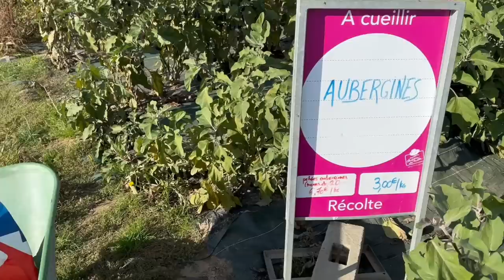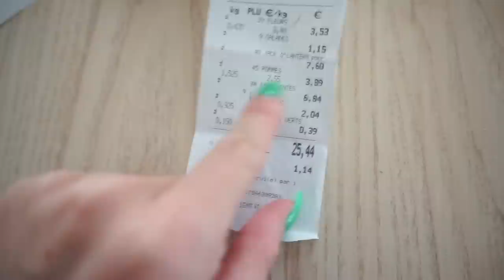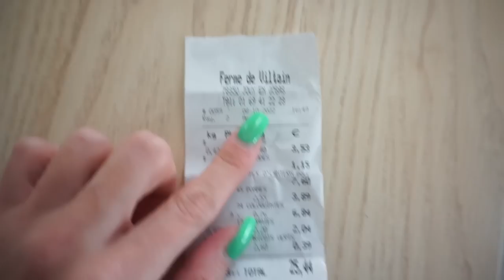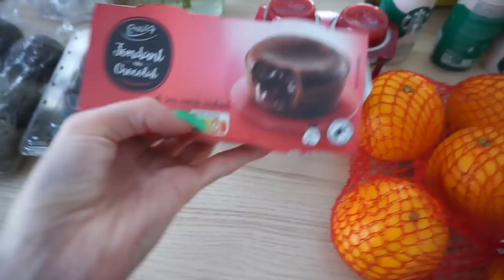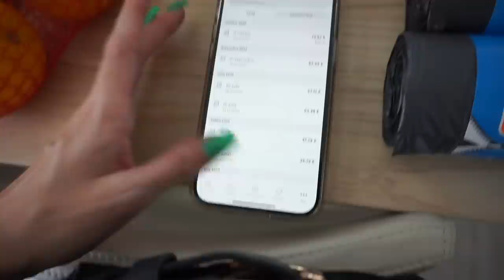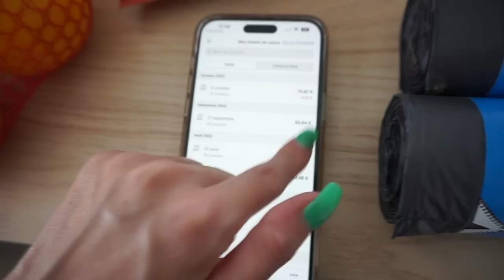JE DECORE L'APPARTEMENT : spécial automne partie 2:2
🎁 -40 € sur le calendrier Deluxe (129,90 € au lieu de 169,90 €)
🎁 -15 € sur le calendrier Premium Snack (69,90 € au lieu de 84,90 €)
🎁 -15 € sur le calendrier Porridge (39,90 € au lieu de 54,90 €)
🎁 -15 €sur le calendrier Muesli (49,90 € au lieu de 64,90 €)
🎁 -15 € sur le calendrier IMAGINE chocolat (44,90 € au lieu de 59,90 €)

♡ Les Codes Promos :
⦁ SHEIN : PANDHAPPYTQ2

Musique
LAKEY INSPIRED : chill day